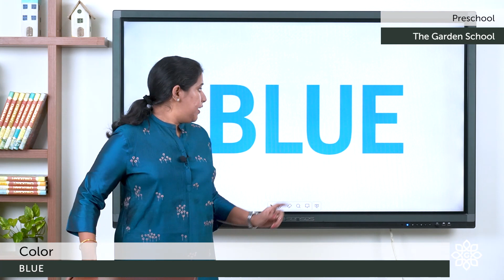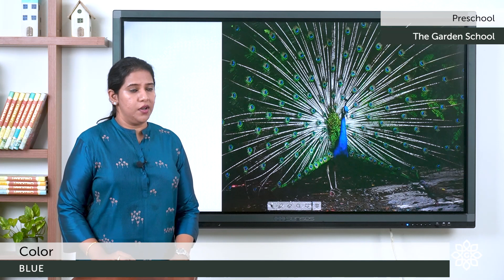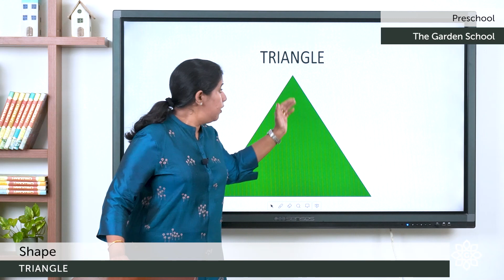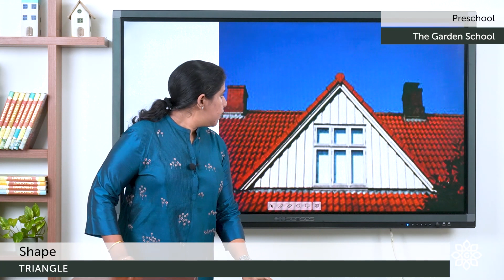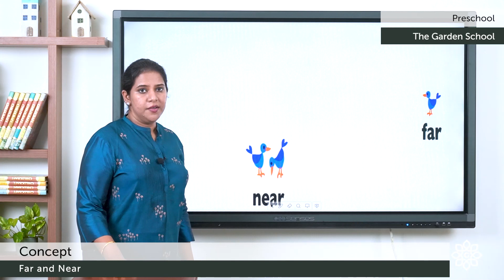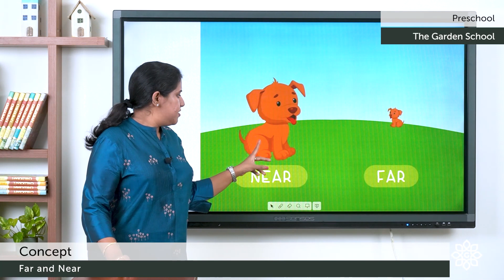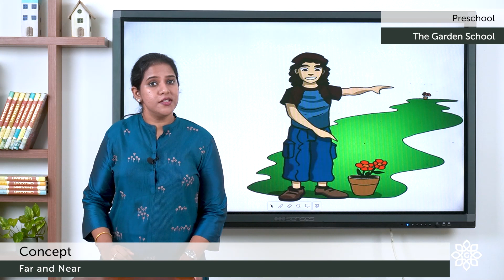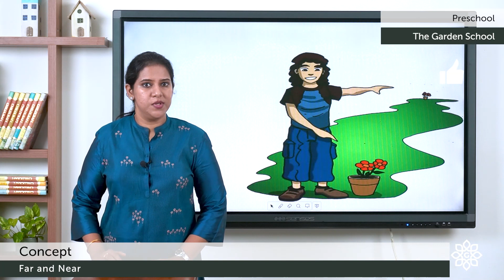Prep 2 Colour Blue, Shape Triangle, Comparison Far and Near (explained in Malayalam)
Learning Colour: Blue, Shape: Triangle, and Concept: Far and Near for LKG and UKG kids. Explained in Malayalam and English.